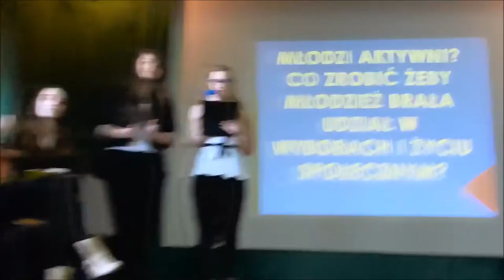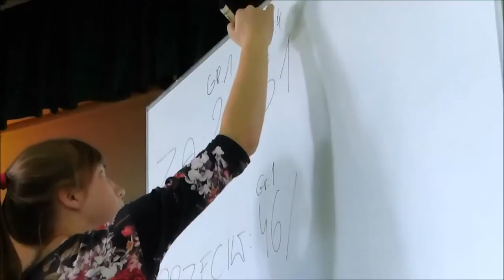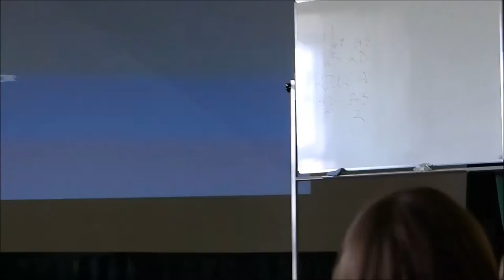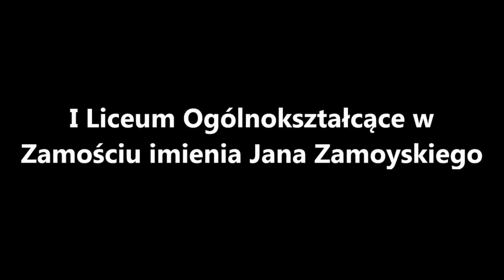Debata 'Młodzi aktywni'